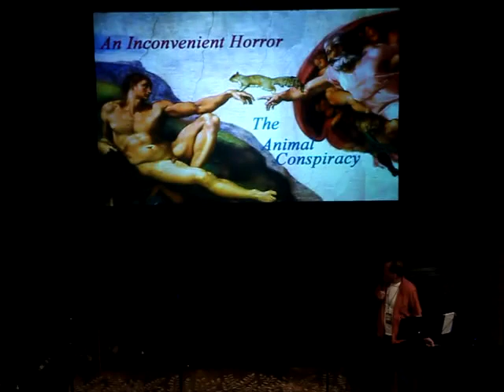W00tstock Minneapolis 05/45 - Tim Bedore The Animal Conspiracy (1/3)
Tim Bedore's take on the coming Animal Apocolypse.